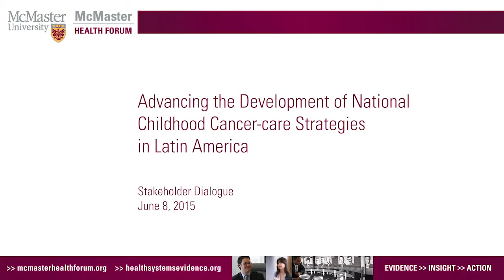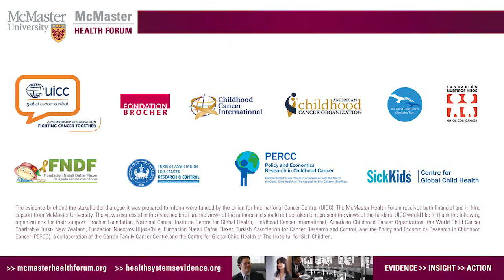Stakeholder - Ligia Fu